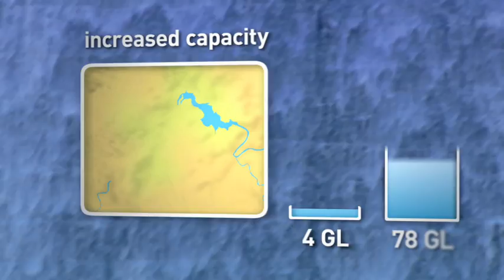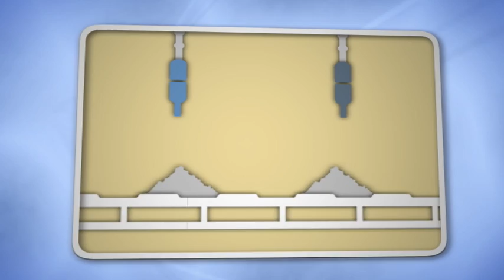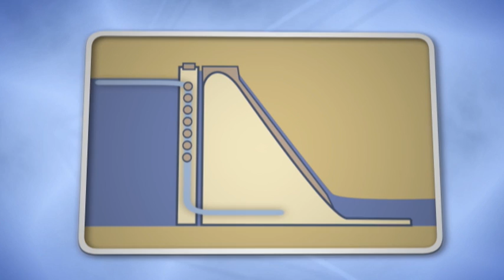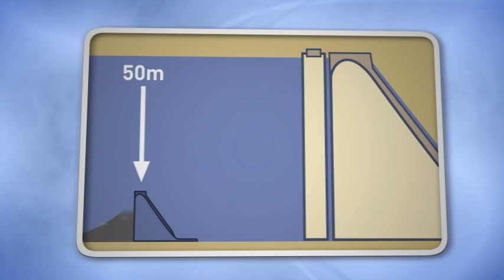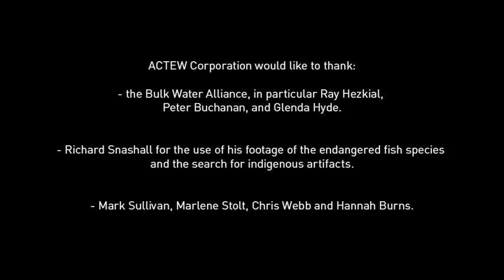ACTEW Corporation - Enlarged Cotter Dam Project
8 minute video on how the enlarged Cotter Dam is being constructed in the ACT. Featuring interviews, exclusive footage and 3D animation this program outiles the steps involved in the project - the strategy, the consultation process and the construction methods